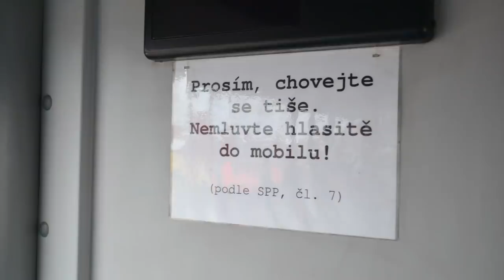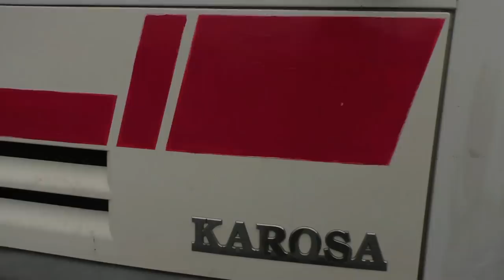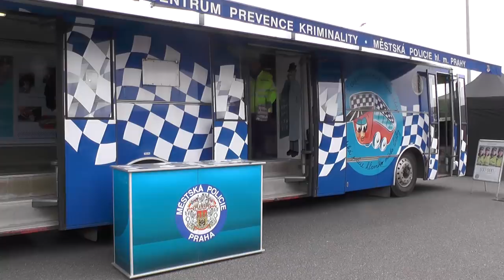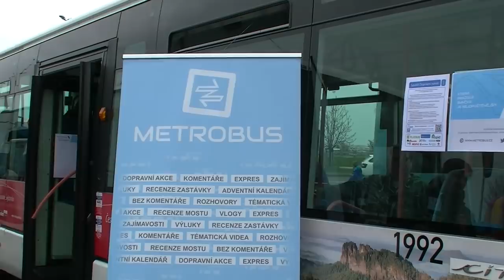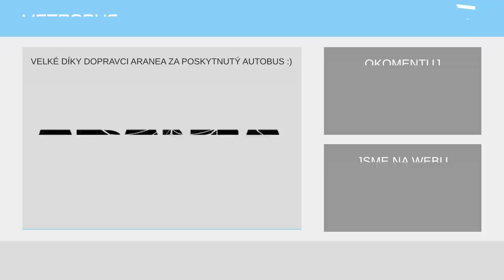Den PID v Letňanech 2019 | DOPRAVNÍ AKCE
Autobusový den PID se neustále rozrůstá! Mnoho historických i současných autobusů komentuje mnoho redaktorů Metrobusu v jediném videu.

Děkujeme všem, co nás přišli na Dni PID navštívit :) Celou akci si Metrobus velice užil.